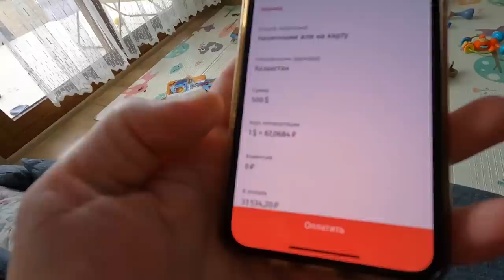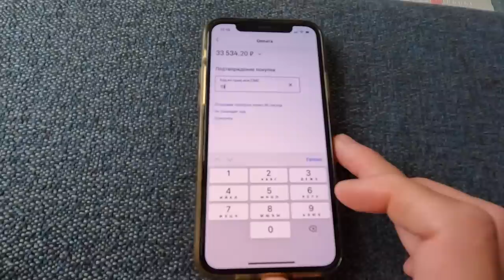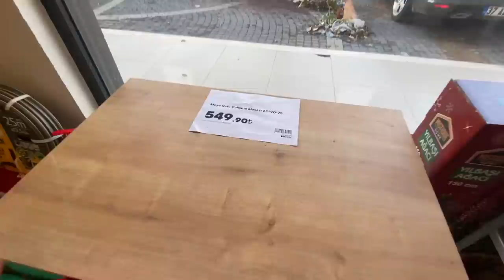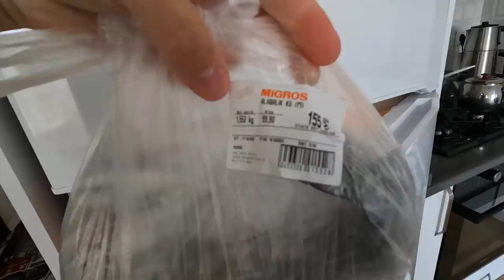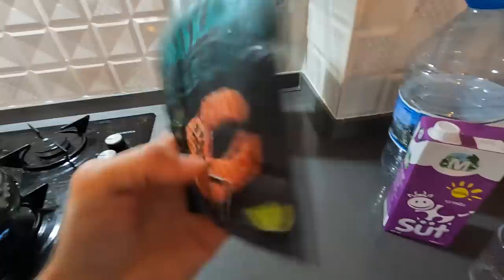МЫ РЕШИЛИ ПЕРЕЕХАТЬ. Ищем квартиру в Турции. ОПЛАТИЛИ А ЕЁ УЖЕ СДАЛИ. Датча БУДЕМ СКУЧАТЬ. Готовим.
📗КУПИТЬ НАШ АВТОРСКИЙ ГАЙД ПО ТУРЦИИ

В этом выпуске покажу вам сложности, которые возникают при поиске жилья и бронирования. Погуляем в Датче, скажем пока. Будем упаковывать вещи в машину, а еще приготовим вкусный ужин - форель на углях.

По Турции
По Абхазии
По Сочи
По Крыму
По Анапе
По Геленджику